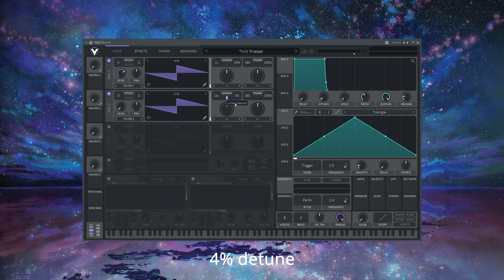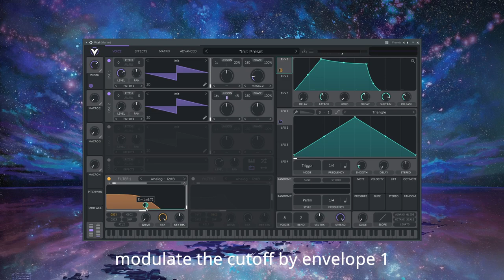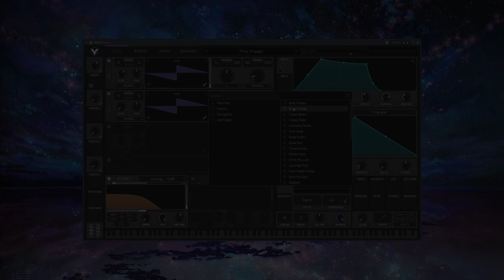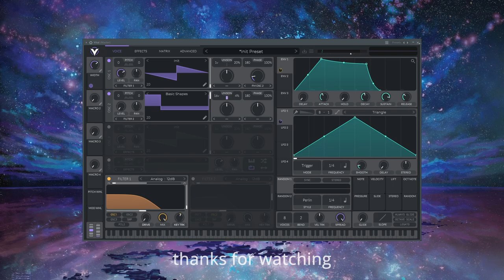How to Make Realistic Strings in VITAL // Sound Design Tutorial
(click packs in the top menu, it is called "Essential Sounds for Vital")

In this video I go over how to make realistic cinematic strings in the VITAL synth. All my presets use only wavetables and noises from the free version of VITAL.

Timestamps:

0:00 Preview
0:28 Voicing
2:50 Effects
3:42 Bonus